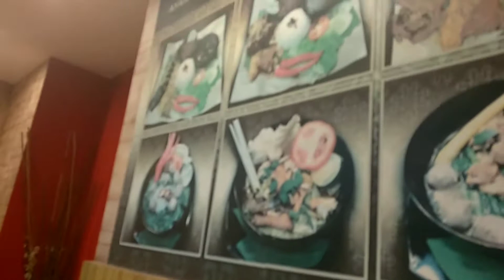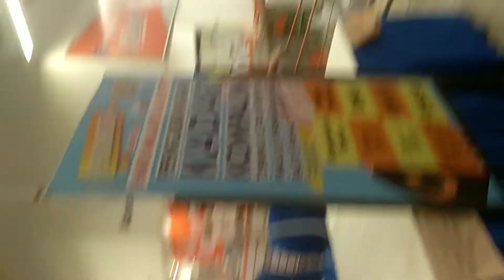Batu pahat Eon big